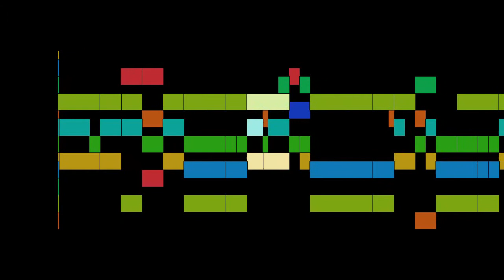Thomas Ravenscroft - Their Mariage Zolemnized, Enamouring - V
Their Mariage Zolemnized, from Enamouring - V, by Thomas Ravenscroft, with animated score.

FAQ:

Q: Who is Thomas Ravenscroft?
A: An English musician, theorist and editor, notable as a composer of rounds and catches, and especially for compiling collections of British folk music.